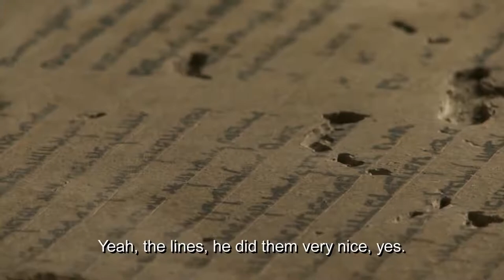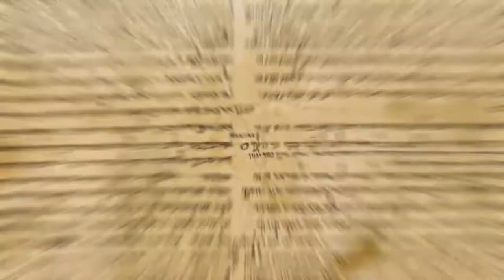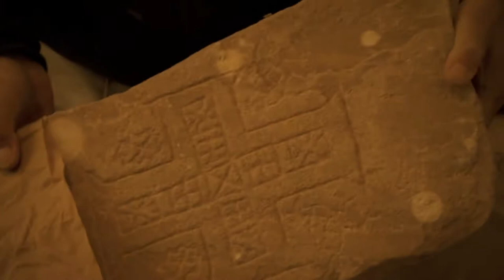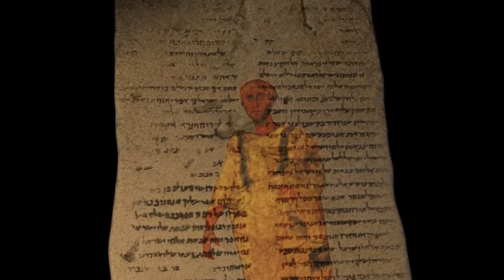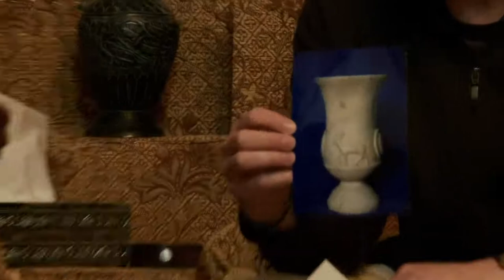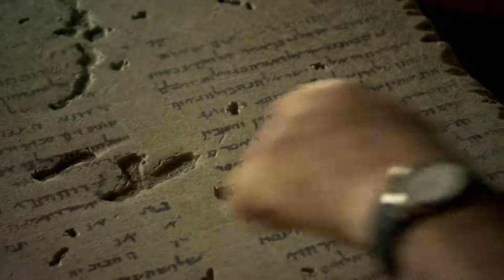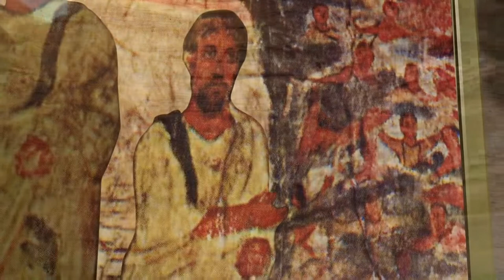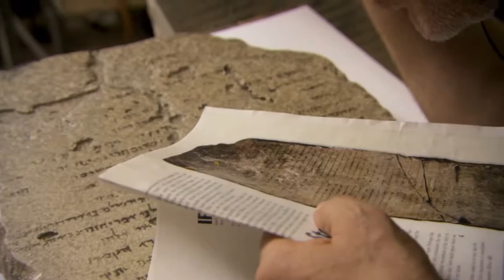The Messiah Before Jesus Secrets Of Christianity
Secrets Of Christianity